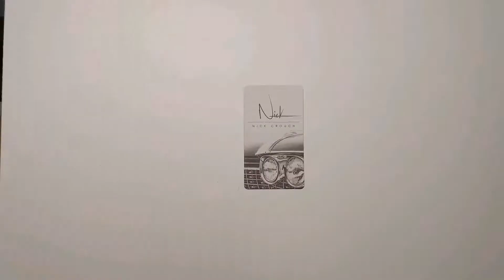Escalade ink drawing time lapse